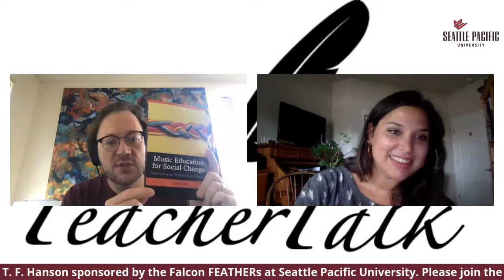"Teacher Talk" with Franchesca Mejia Returning to school (Episode 17:7/19/20)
Today we are speaking with Franchesca Mejia about the controversial decision of returning to school this fall. We address the questions: When and should we be going back, and what will it look like when we return? I am so grateful for Franchesca's remarkable advocacy and work for the arts, education, and teachers.

In these talks Prof. Christopher T. F. Hanson, director of music education and orchestral activities at Seattle Pacific University, facilitates conversations with fellow educators and artists about the transformative power of the arts particularly in education.

The talk was originally hosted in Zoom and broadcast on Facebook Live to invite viewers to join the conversation with posted comments and questions.
Future "Teacher Talks" will be held on Sundays at noon (PST). Live streams can be accessed through the Falcon FEATHER(s) facebook page and/or Christopher T. F. Hanson's facebook profile.